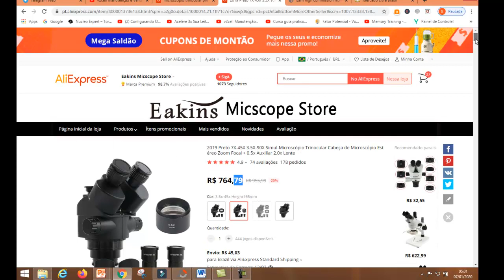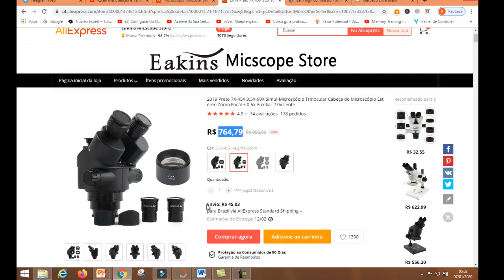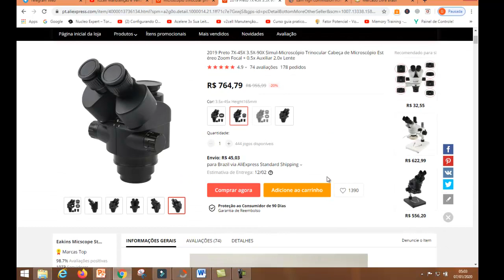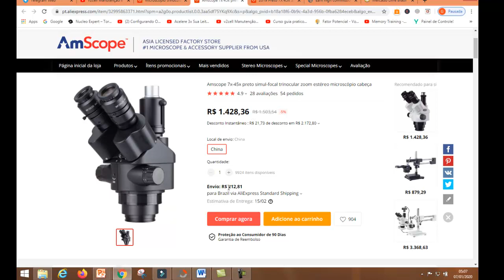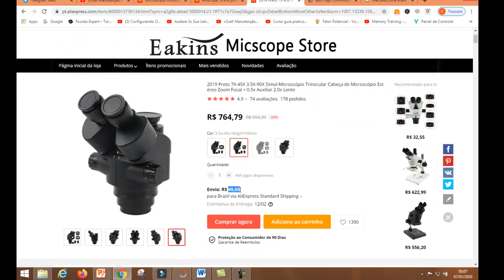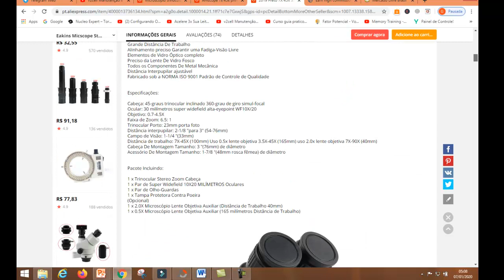ECONOMIA DE R$2500 de DESCONTO no Microscópio: MICROSCÓPIO TRINOCULAR ALIEXPRESS. BOM E BARATO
LINK DO PRODUTO

Nesse vídeo mostro a kinha pesquisa para encontrar o microspio no aliexpress mais barato e melhor. foi dificil, mas encontrei o microscopio no aliexpress mais barato e com um valor muito baixo de frete e com pouco risco de ser taxado

microscopio
microscopio bom e barato
microscópio binocular aliexpress